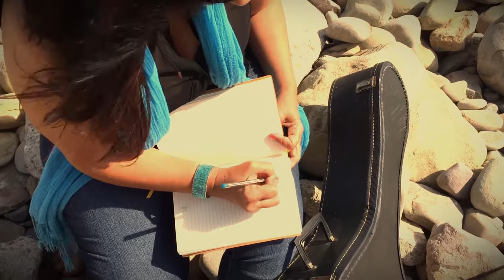Eres Mio Lucy Serrano